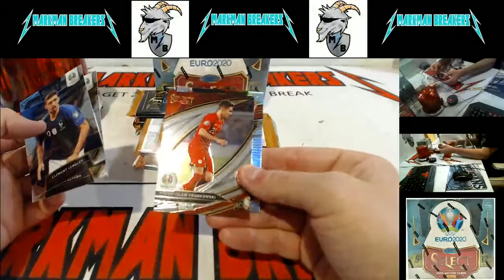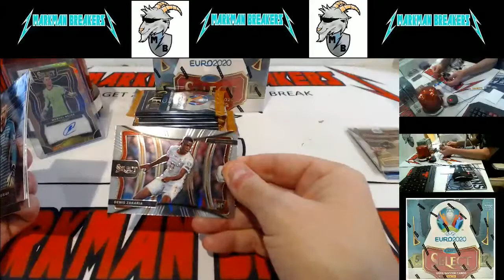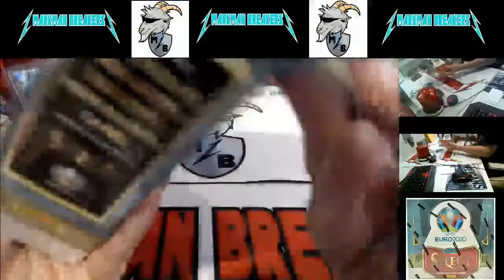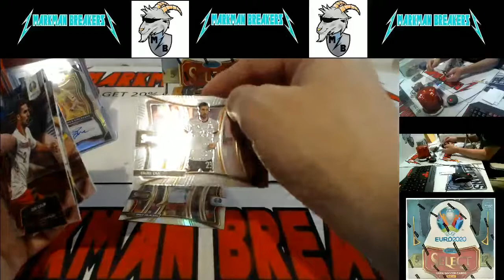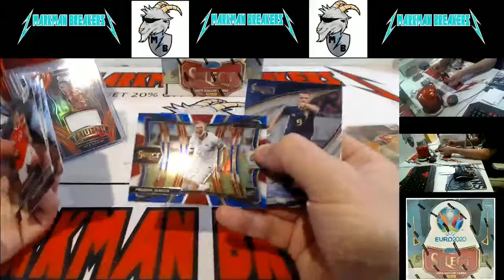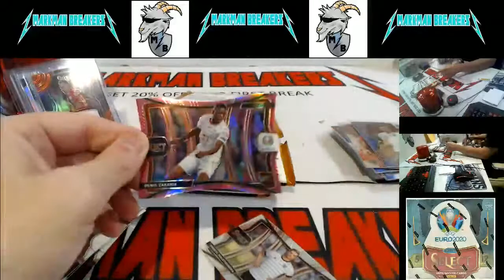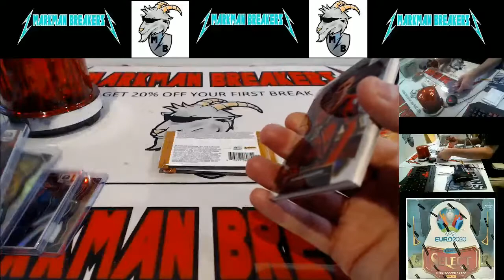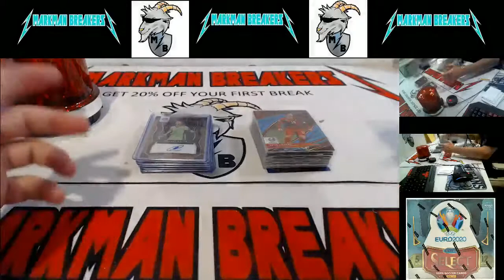2019-20 Select UEFA Euro Soccer 3-Box PYT w/Recap 09-26-2020